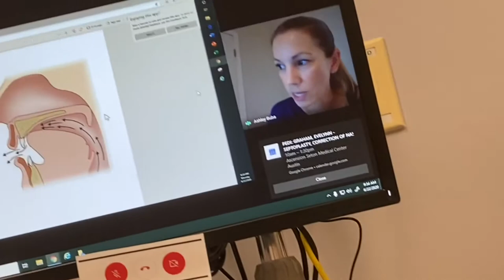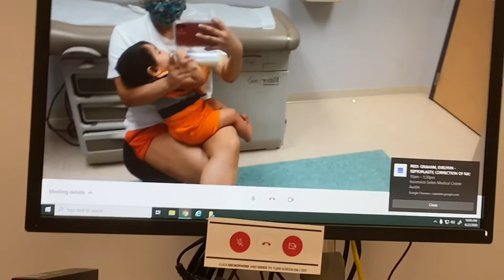Appointment Vlog (9 Months & Palate Prep)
Please share our channel & this video with your friends & family :)

intro/outro by: @Nicoleknowsglam (FB & IG)